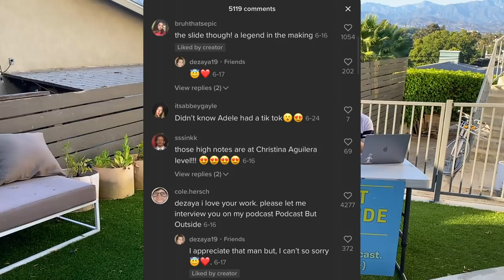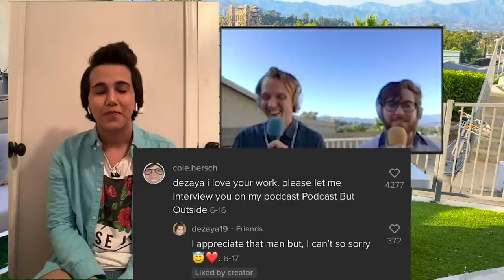The Mysterious TikTok Singer: A Deep Dive Into *Dezaya*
▶ FOLLOW ANDREW !

▶ FOLLOW COLE !